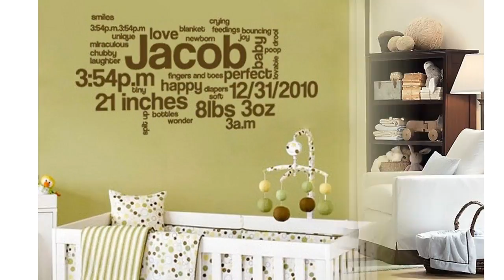Baby Raum ideas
Schauen Sie sich die Videos und finden Sie heraus beste Sammlung von Home Design Deko-Ideen, einschließlich Schlafzimmer Design, Wohnzimmer Interieur, Küche Ideen, Bad-Design, Kinderzimmer und vieles mehr.  Holen Sie sich die neuesten Interior Design-Ideen für Ihr Zuhause mit den besten Innen Inspiration und Dekor Bilder und Tipps für jeden Raum.